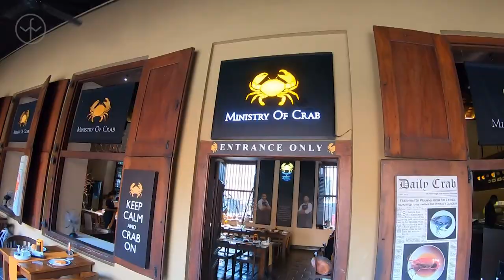Sri Lanka Travel Guide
In this film, Wild Frontiers Founder Jonny Bealby shows us around Sri Lanka